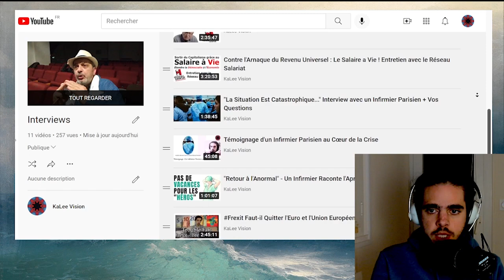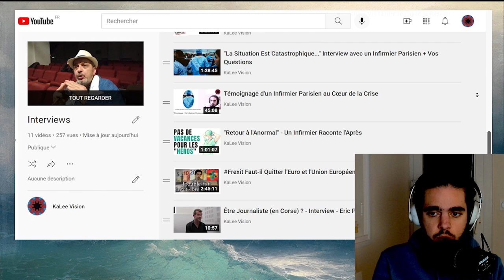François Bégaudeau : Identité & Nationalisme - Rencontre à Île Rousse pour "Notre Joie"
Merci à François Bégaudeau pour sa venue et à l'asso D'amore e D'allandu pour l'organisation.

Entretien mené par Franck.

Retrouvez les autres passages de François Bégaudeau en Corse sur la chaîne KaLee Vision
·François Bégaudeau à Corté (grande soirée animée par KaLee Vision avec des musiciens en live et tout)
·François Bégaudeau x Éric Chauvier à Bastia (pour l'instant seulement sur twitch mais bientôt également sur YouTube)